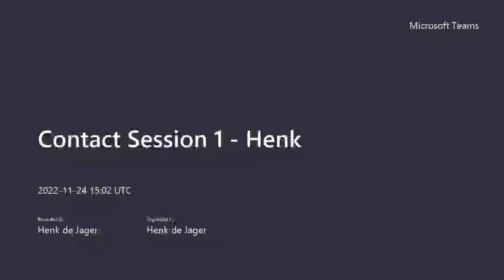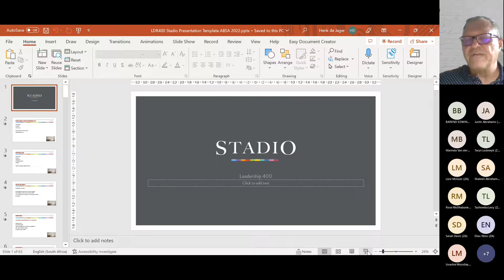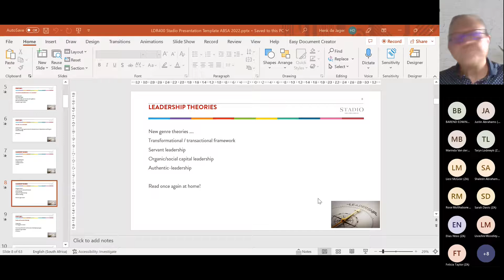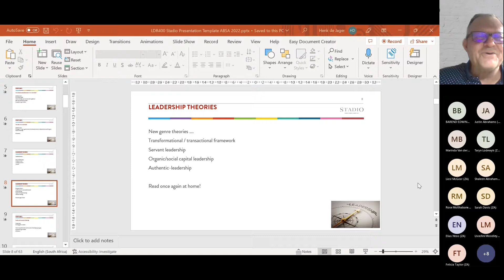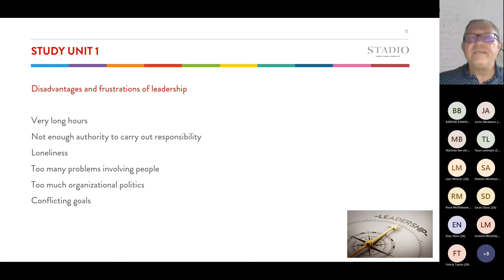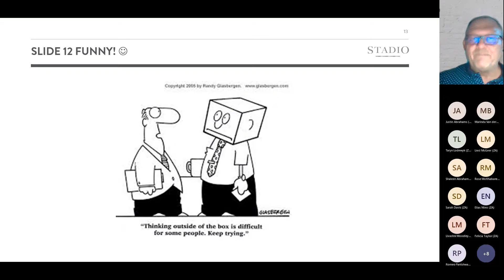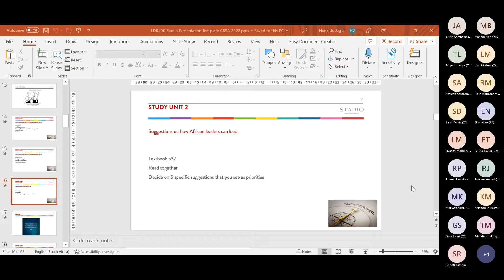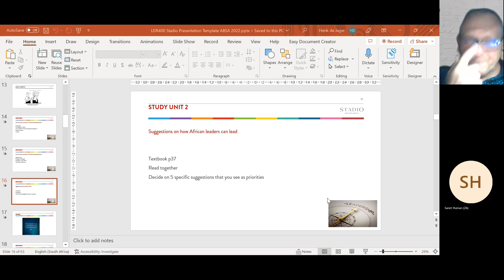Contact Session 1 LDR400 Henk 20221124 170157 Meeting Recording